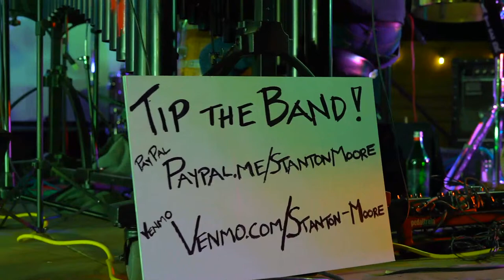NOLATET LIVE AT BROADSIDE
Thanks for tuning in Y'all!!